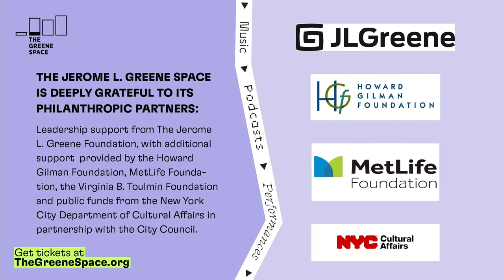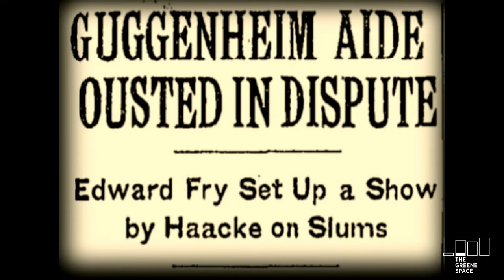Artist in Residence: The Civilians: Liveness: A Performance Made From The WNYC Archives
The Civilians is a theater company that creates ambitious and exuberant new theater that creatively interrogates our lived experience. For the second installment of their residency, The Civilians present “Liveness: A Performance Made From The WNYC Archives.”

 The evening features performers channeling the voices recorded in various interviews. The original recordings are from a time when WNYC aired 90 minutes of free-flowing conversation with experimental filmmakers and radical poets, peppered with awkward pauses and the background sounds of playing children. What emerges is a portrait of 1970s New York City through the lens of its most iconic artists. The Civilians embody those voices from a bygone era conjuring the art they made and the city they defined in all its gritty human texture.